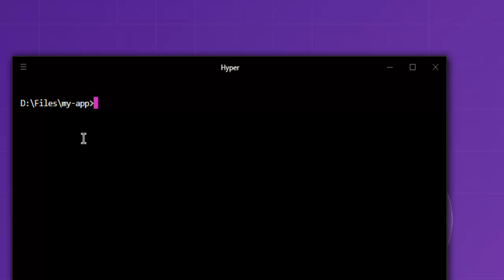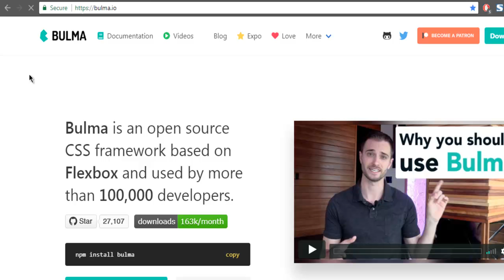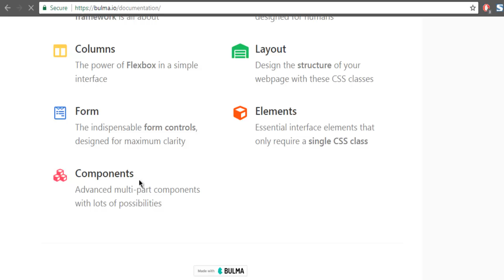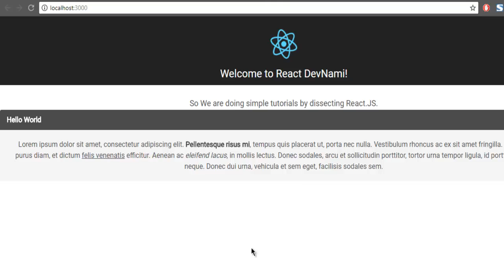React How to Use Bulma CSS With ReactJS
Learn How to Use Bulma CSS Framework With ReactJS. How to include Bulma CSS and JS in reactjs app. Adding Bulma CSS to a React App.